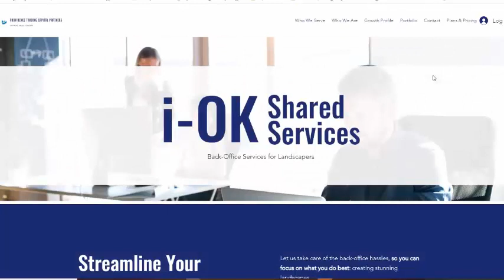Green Side Up Pt 2 Ch 16 Money and Controls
Unofficial Audio Summary of Green Side Up by Ed LaFlamme - the "bible" for owner-operated landscaping firms.